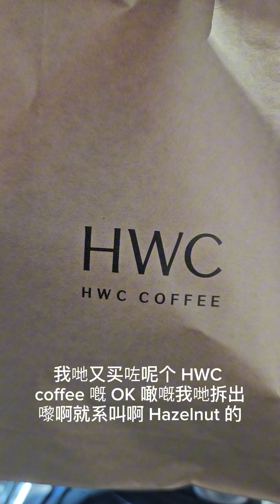First time Try HWC Coffee at Ipoh Parade